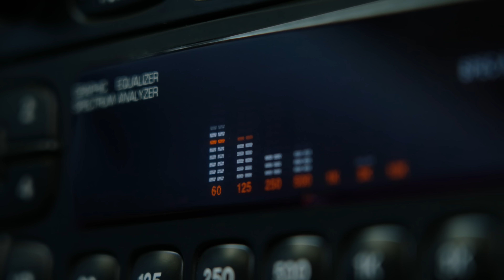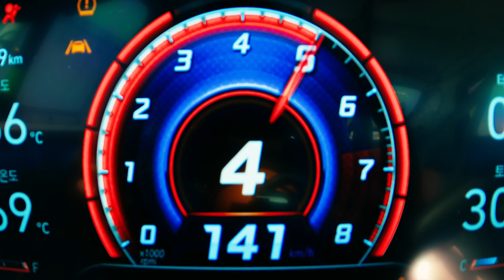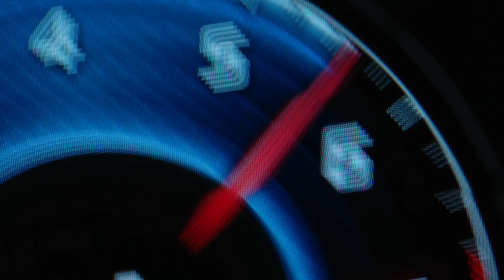AVANTE N Cup Race Car Review by Former TopGear Korea team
AVANTE N Cup Race Car 시승 솔직담백한 리뷰 / AVANTE N Cup Race Car의 모든이야기
"이게 아반떼라고?!, 이게 어떻게 아반떼야"